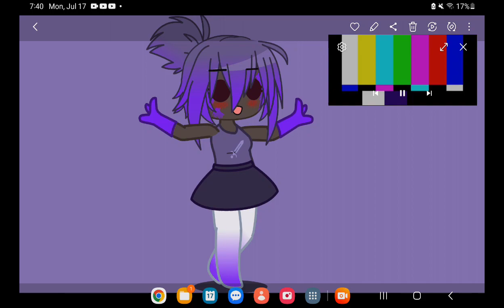PURPLE PPL R CRAZZZZZYYYY